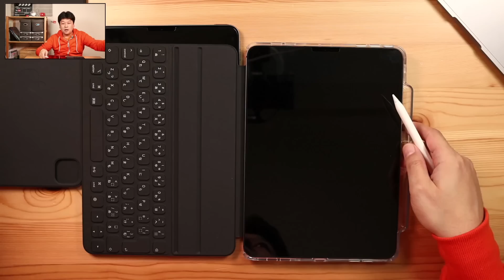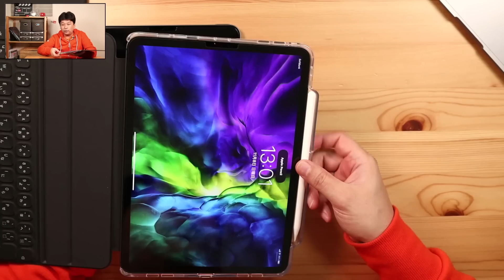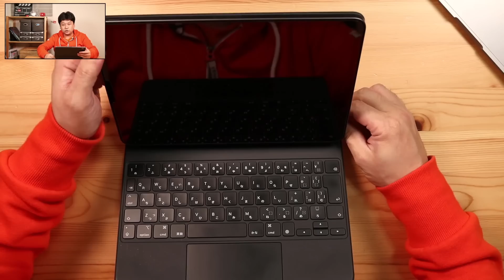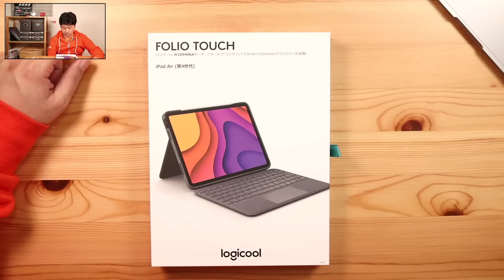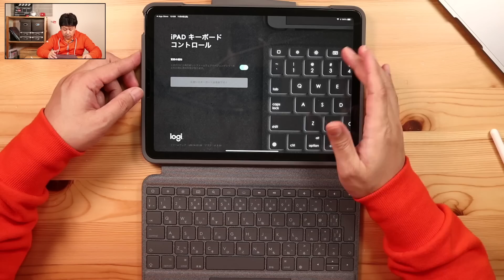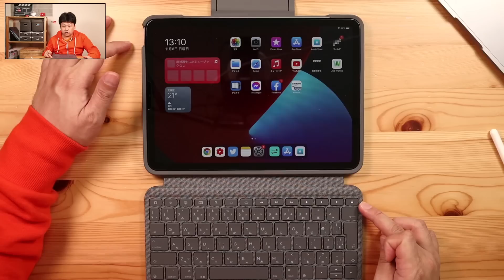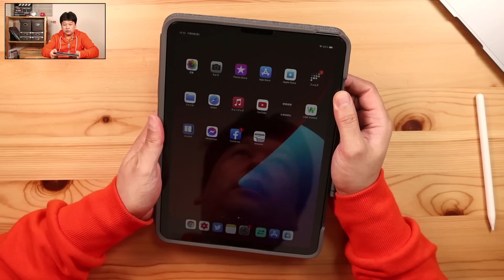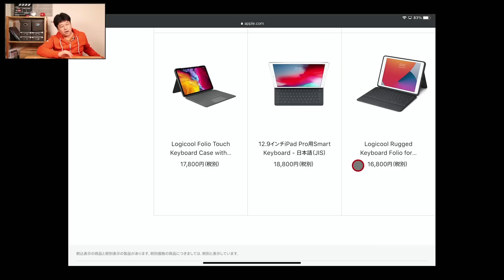iPad Air 4 にオススメの最強キーボードが発売したので紹介します！【第４世代・ipad・2020】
新iPad Air 4 と同時に発売されて来るのを待っていた私的に最強なキーボードが届きましたので、レビューします！他のApple純正キーボードと比較して長所と短所も比較しているので、この動画を見るとあなたにピッタリのiPad Air 4用のキーボードが見つかるかもしれません！

★i-Blason iPadPro 11.0 インチ ケース 第2世代 2020 発売 公式Smart Keyboard Folio併用